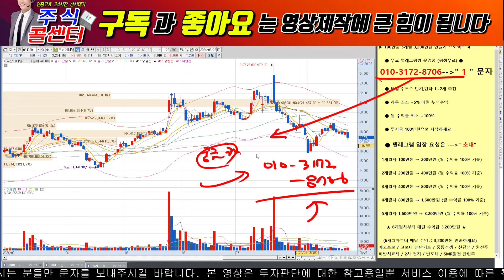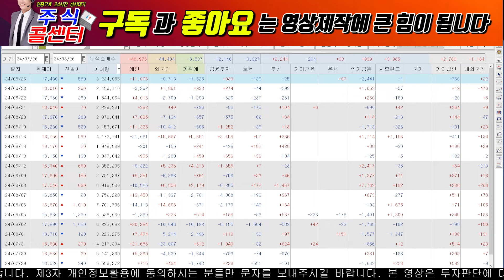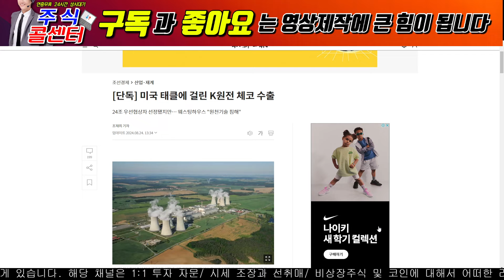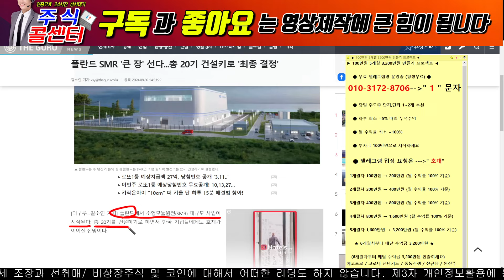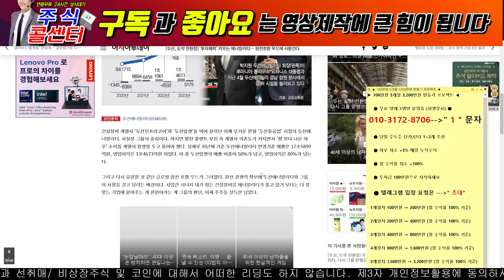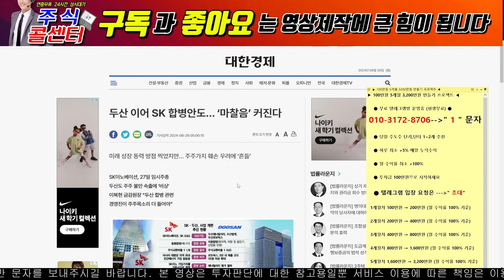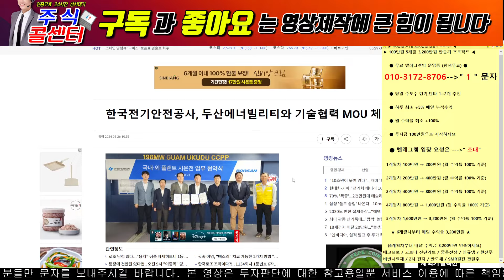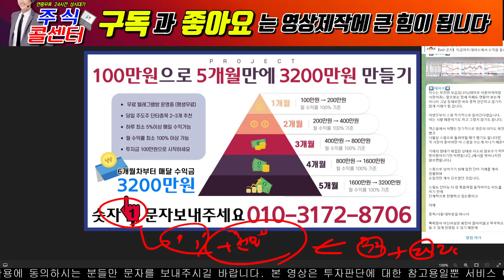🔴[두산에너빌리티 속보] 🔴 정부 미국에 직접! 항의! 웨스팅하우스 미쳤니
♦️  2) 선물은 문자로  --- "선물"  대왕고래사업!
      9월달 무상증자 진행하는 선물 꼭 받으세요!

※ 당일단타(시초가매매)
※ 매집주